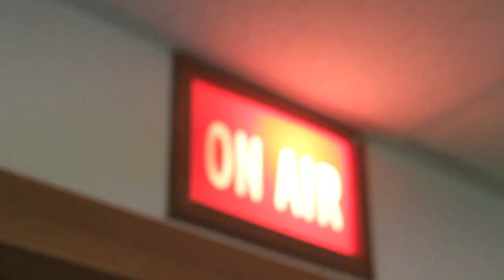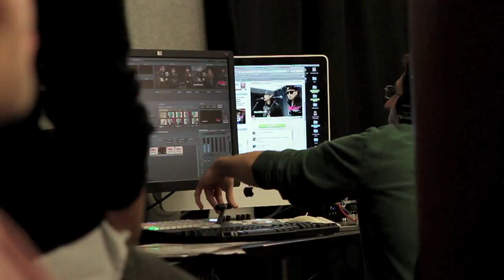Aziatix "Nothing Compares To You" With Message Ver.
日本のファンへ向けたクリスマスメッセージ付き
 "Nothing Compares To You" Music Video!!

日本デビュー版は2012年1月18日発売!!